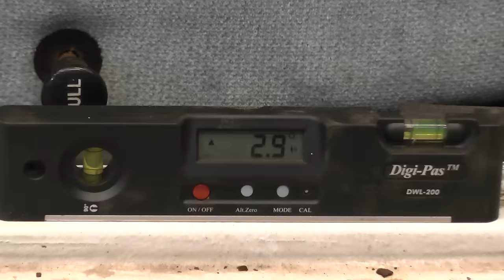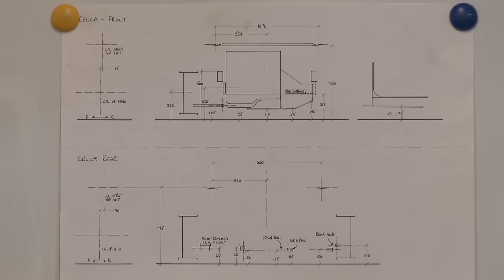Project Binky - Episode 1 - Austin Mini GT-Four - Turbo Charged 4WD Mini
In the first episode of Project Binky, we take a rotten old Austin Mini and strip it down to a bare shell. We then take an angle grinder to it and cut it to pieces. It's only then that the customised rebuilding process starts.

We're trying to create one of the fastest Minis on the planet. We're going to rebuild it with the engine and running gear from a Toyota Celica ST185 GT4. Or at least that's the plan. Whether it comes off or not is another matter. We're filming this as it happens so what you see is only a few weeks behind where we're actually at so we're not sure yet whether we can do it. That's kind of the fun though.

Stick with us through the highs and the lows of the project. Hopefully it'll be worth the agony and cash.